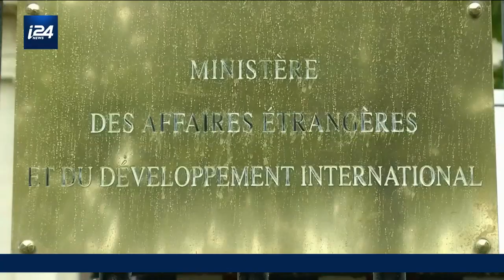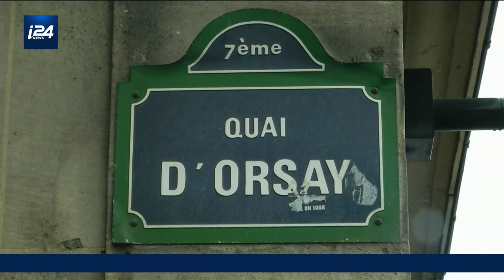Malard speaks to Nathalie Loiseau, European Union MP & fmr. Macron advisor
European Parliament Member Nathalie Loiseau speaks to Christian Malard as Europe and NATO tackle the Russian invasion of Ukraine.

"The world order has never been so orderly. The world has known different wars since 1945 so what has changed is the end of the great illusion," she told i24NEWS.

Each 27-minute show will see host Christian Malard have a straightforward conversation with a head of state, former head of state, prime minister, decision-maker.
Wednesdays 10:30PM EST